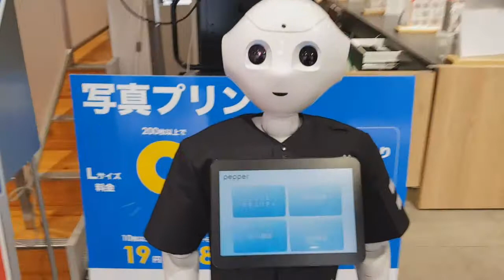Robot Tour in Tokyo, Japan: Meet the World's Most Advanced Humanoids!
During our self-guided tour in Tokyo, Japan, we organized a half-day robot tour. Check out the world's most advanced humanoid robots who live in the capital of Japan. See in your own eyes how Asimo kicks the ball, how human-like Otonaroid is, how creepy it is Alter moves on its own will, and how adorable Paro is. They are all at Miraikan, the National Museum of Emerging Science and Innovation in Tokyo, Japan. At Miraikan, you can also test-drive the UNI-CUB, Honda’s personal mobility device. If you are interested in robots, especially humanoid robots, Miraikan is a place to go. Also, don’t miss Pepper, another humanoid robot created by SoftBank. Pepper greets people at SoftBank Ginza.

* FYI, Miraikan is about half an hour taxi ride from Shinjuku, the major commercial and administrative center of Tokyo. A taxi fare in Japan is a bit expensive. We paid about 8,000 Yen (about 70 US dollars) from Shinjuku to Miraikan.